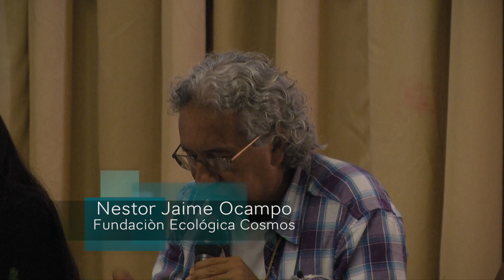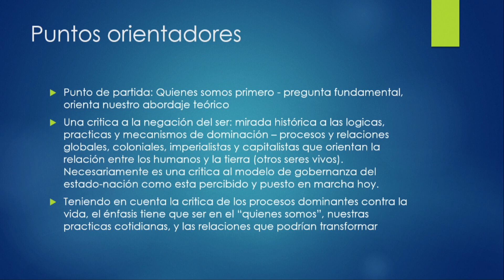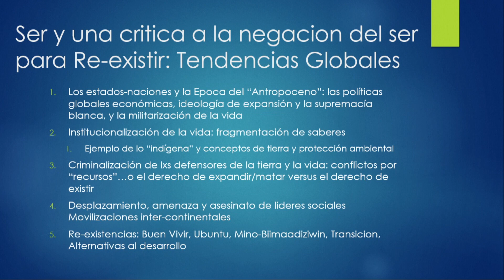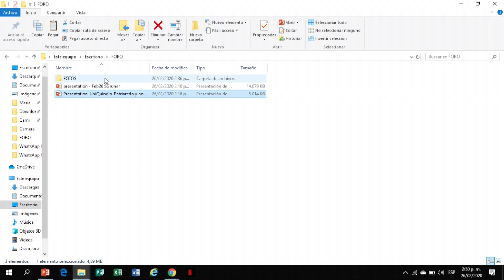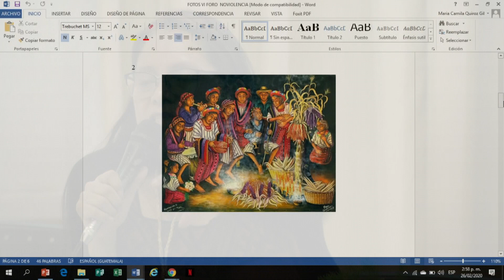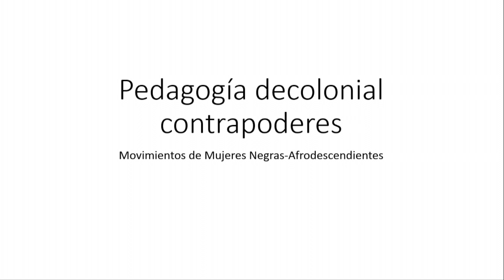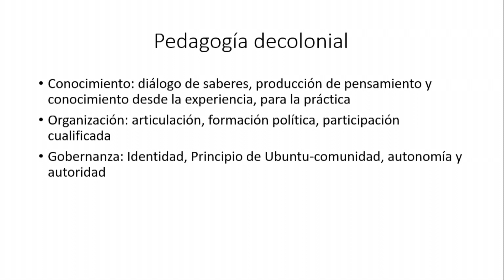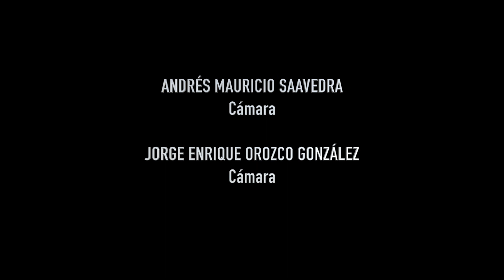TENDENCIAS GLOBALES. .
DÍA 26 de Febrero.
PANEL VI FORO NOVIOLENCIA
-2:00 pm Perspectivas y tendencias globales. Luchas de aquí y de allá por la defensa de la vida (Modera: Nestor Jaime Ocampo, Fundación Ecológica Cosmos).
•Sheila Gruner (Universidad de Algoma, Canadá)
•Isabel Solís (Indígena Maya Quiché. Comisión de derechos humanos para Guatemala-GHRC).
•Charo Mina Rojas (Proceso de Comunidades Negras-PCN).